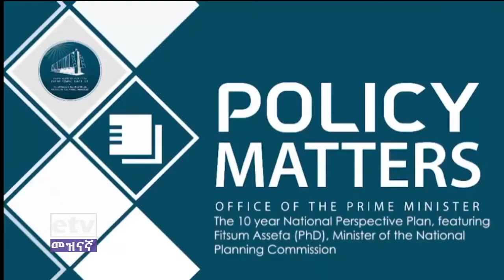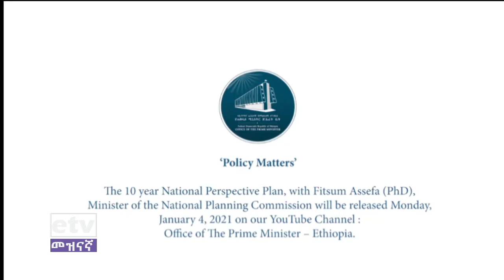English News Jan 5/2021